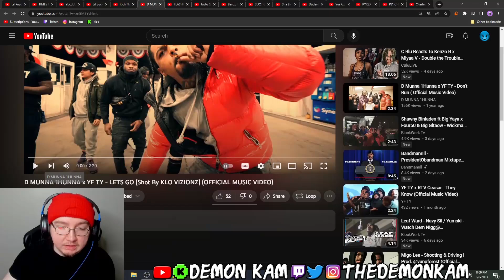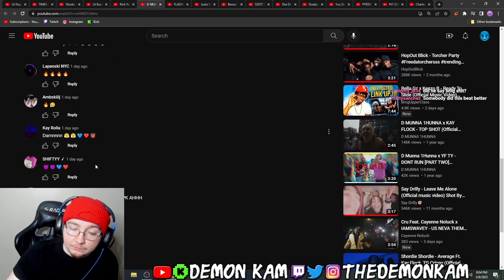Demon Kam Reacts to D MUNNA 1HUNNA x YF TY - LETS GO (Shot By KLO VIZIONZ) (OFFICIAL MUSIC VIDEO)